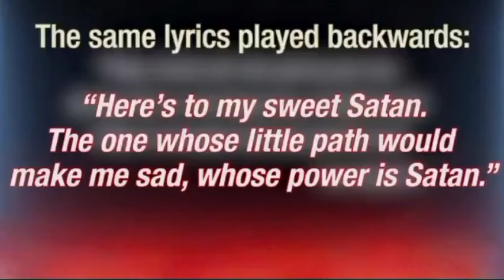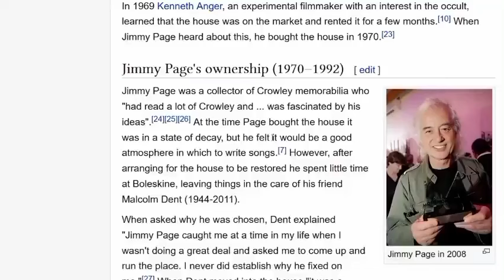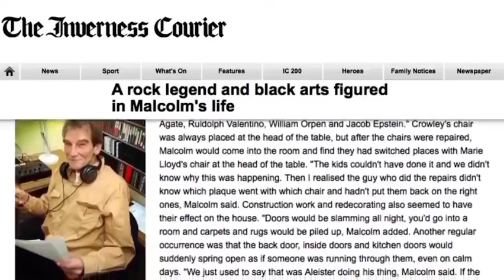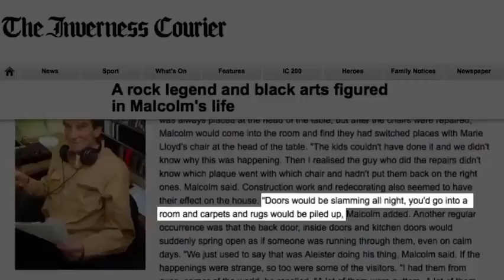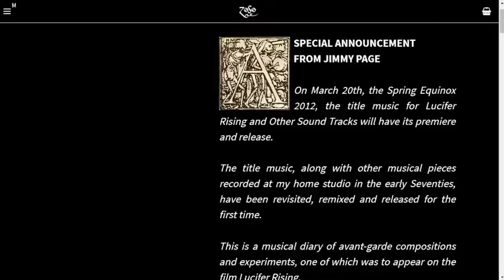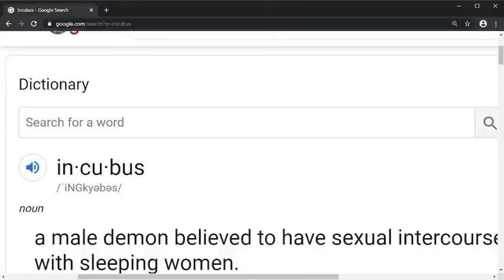Satanic Rock Music Exposed - Aleister Crowley & The Demonic Roots of Rock And Roll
From the documentary "Magicians" Prove A Spiritual World Exists by Brother Michael Dimond of Most Holy Family Monastery
"Magicians" Prove a Spiritual World Exists

The origins of the term "rock n roll": demonically possessed Protestantism ("Charismatic" movement, Pentecostalism, etc.) & its use as a word for fornication, an abominable sexual sin.

"By the early 20th century [the term rock n roll] was used both to describe the spiritual fervor of black church rituals and as a sexual analogy. A retired Welsh seaman named William Fender can be heard singing the phrase "rock and roll" when describing a sexual encounter in his performance of the traditional song "The Baffled Knight" to the folklorist James Madison Carpenter in the early 1930s, which he would have learned at sea in the previous century; the recording can be heard on the Vaughan Williams Memorial Library website."

We are in the end times. The traditional Catholic faith is necessary for salvation. There is no salvation outside the Catholic Church. The following are crucial videos for understanding the antichrist, the beast, the Whole of Babylon, the End Times & what is going on at the Vatican. These are Must-See, especially for anyone that believes in the Bible. What most don't realize is nearly all of End times Bible prophecies are already fulfilled.